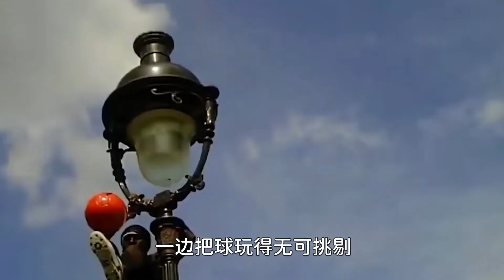5个精彩的街头表演，神灯精灵悬浮空中？他是怎么做到的？